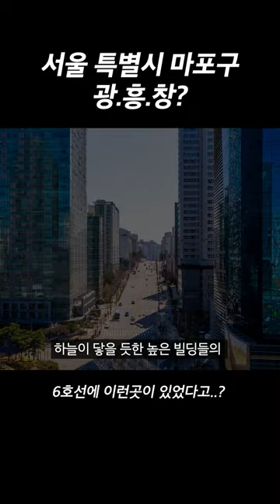광흥창을 아시나요?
기획: 밍PD
연출: 양해령
제작: 스튜디오 소사